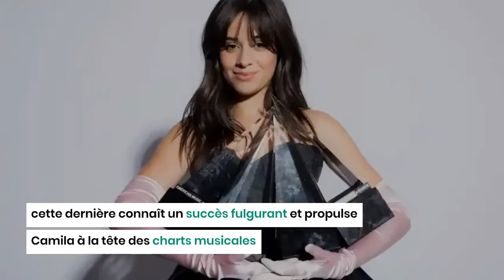Qui est Camilla Cabello ?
Camila Cabello est une jeune chanteuse d'origine mexicaine, elle est née le 3 mars 1997 à Cuba.